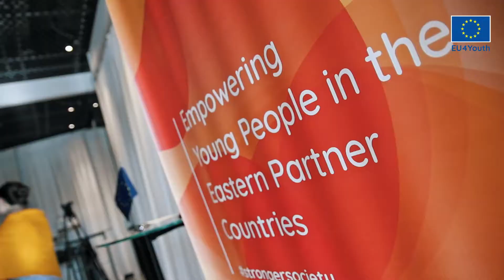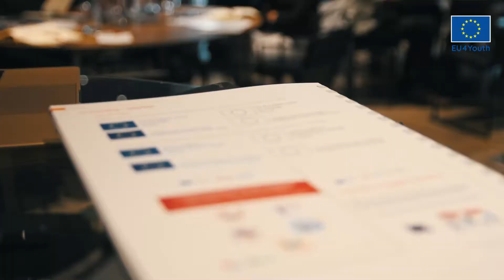Video for EU4Youth Workshops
ფოტო-ვიდეო გადაღება და მონტაჟი
► კლიპები
► რეკლამები
► ინტერვიუები
► სიუჟეტები
► რეპორტაჟები
► ფილმები
დაგვიკავშირდით ტელ:. 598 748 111